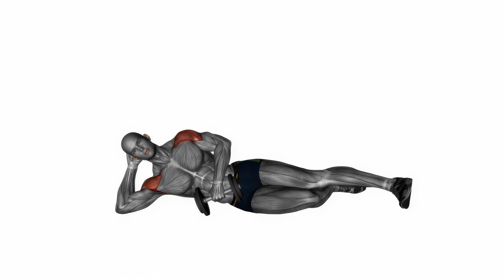AOVALO dumbbell lying external shoulder rotation fitness exercise